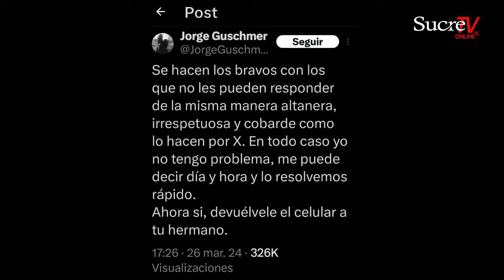🔴EN VIVO🔴 | El Juego de las Noticias